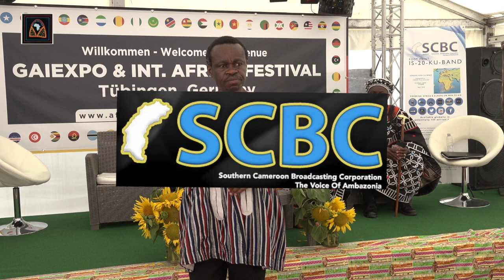Prof. PLO Lumumba 2019 Speech at the Africa Expo in Germany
It is incumbent for us to diagnose our problem is. Our problem is we have never identified our problems. Until the day we identify our problem, we will be in a position to identify those problems. Those who say we must not go back to history are misguided, every civilisation goes back to history. Because if you understand your history you are better able to appreciate your circumstances and your future.